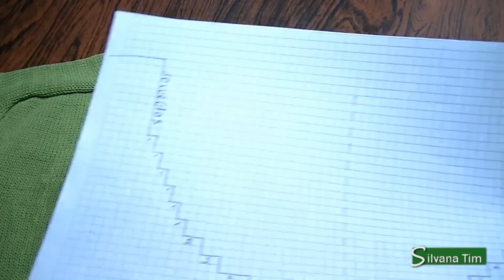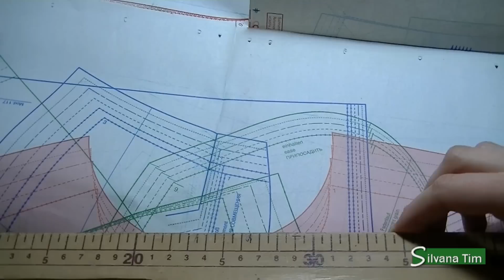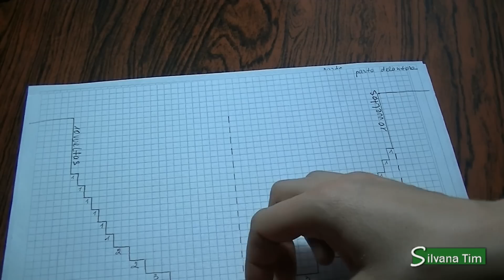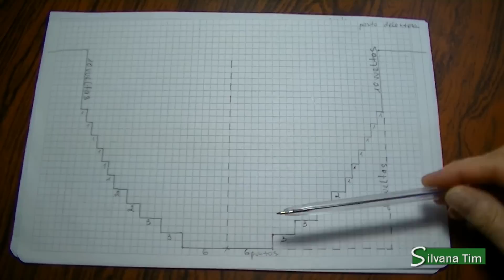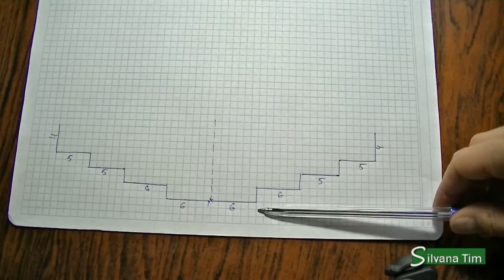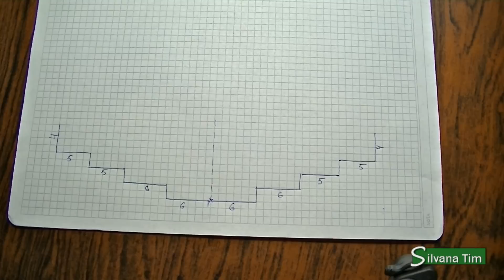Cómo tejer ESCOTE REDONDO Tejido con Dos Agujas / parte1 / Silvana Tim # 74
Paso a paso Cómo tejer ESCOTE REDONDO Tejido con dos agujas / parte1 / Silvana Tim.  Escote con dos agujas. Tutorial Tejido con dos agujas. El escote redondo es uno de los escotes más populares y más fáciles de tejer con dos agujas.

Tutoriales de Tejido con Dos Agujas (dos palillos). Cómo tejer Puntos con dos agujas. Vamos aprender a tejer paso a paso escarpines de bebé, patucos con dos agujas, ropa de bebé y adultos, gorros chal tejidos de lana,  bufandas de lana y labores realizadas en la técnica de dos agujas. Tejer dos agujas.

Gracias a todos por seguir mi canal en Silvana Tim tejidos youtube y les deseo lo mejor

Abreviaturas y Símbolos de tejido con dos agujas y sus significados.
Tejido con dos Agujas. Motivos, puntos y puntadas, patrones diagramas

Cómo calcular los puntos para tejer una prenda (cuantos puntos colocar para tejer..)